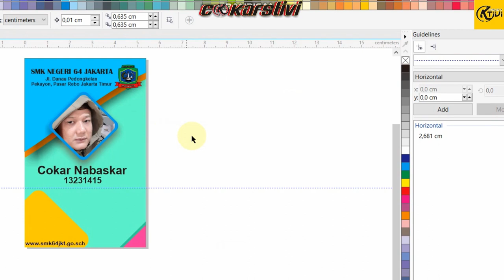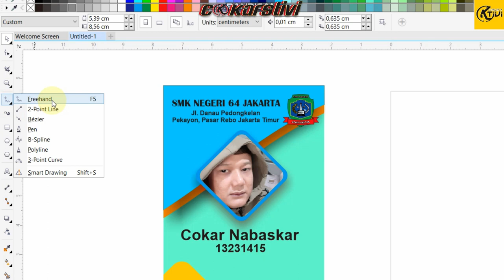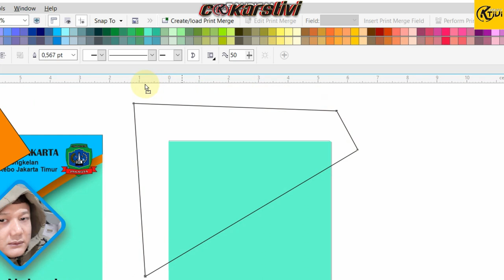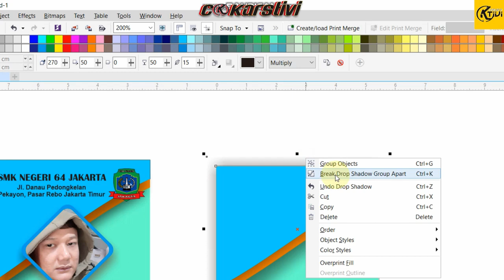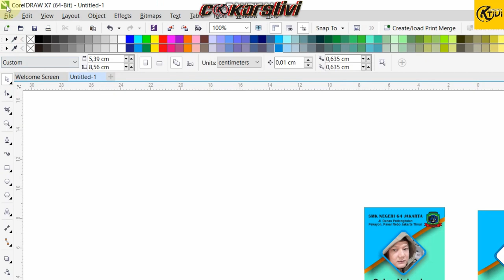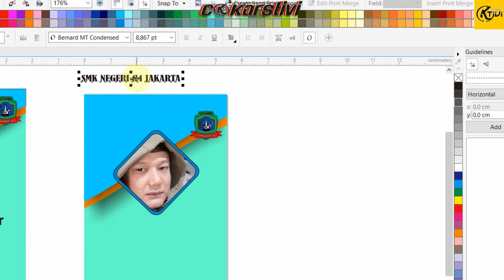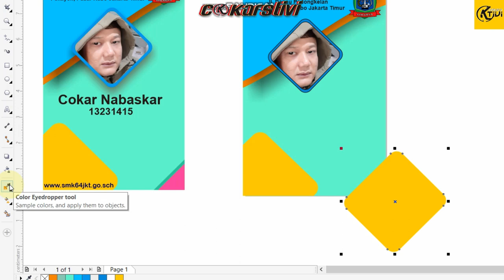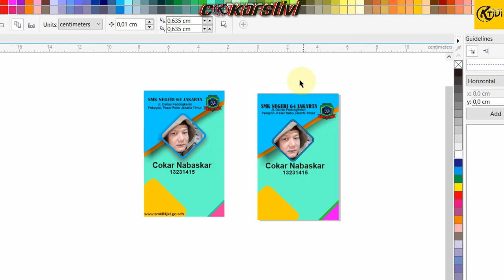TUTORIAL CARA MEMBUAT ID CARD DI COREL DRAW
Semoga bermanfaat untuk kita semua, Mari belajar membuat Id Card menggunakan corelDraw

cara membuat id card panitia dengan microsoft word 2010